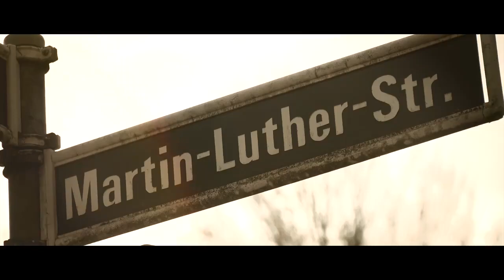Mein Stadt Essen